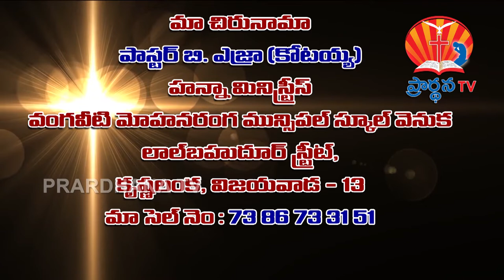Ezra garu 4 03 18